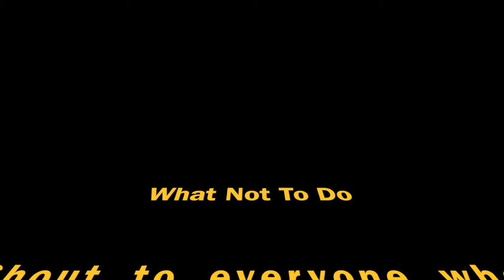What Not To Do: Job Interview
Some funny clips to let you know what not to do during a job interview.
Share please!